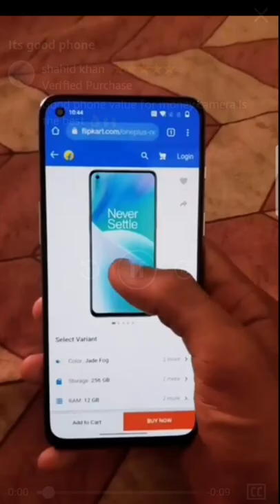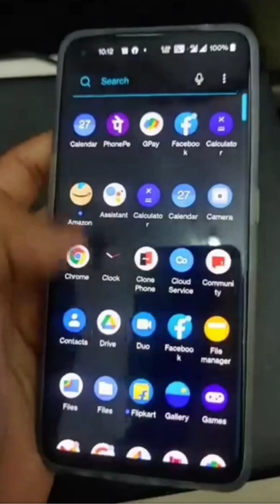OnePlus Nord 2T 5G unboxing and First Look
Hello friends
aaj ke video mein Humne aapko oneplus nord 2T 5G ka unboxing and first look dikhaya hai video acchhi lage to video ko like kar dijiye aur channel ko subscribe kar B belicon ko press kar dijiye taki aise hi aane wale video ki notification aapko milti rahe dhanyvad.

most queries :-

thanks forwatching🙏🙏.